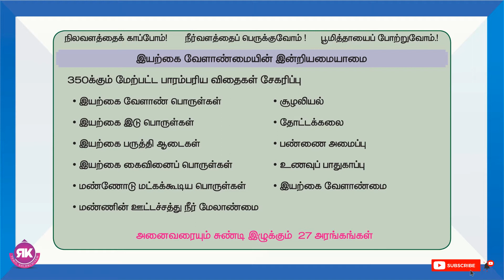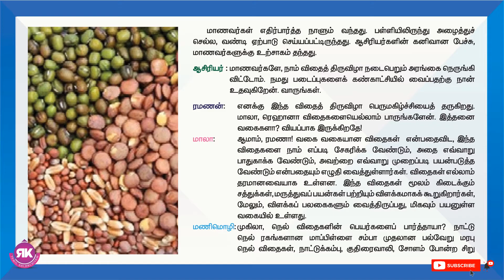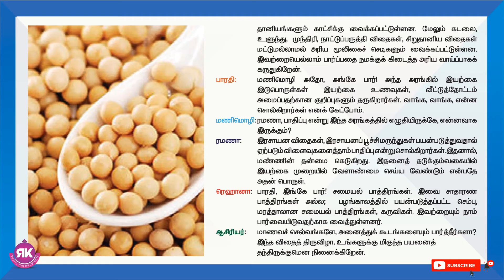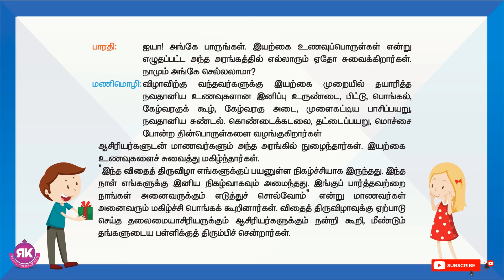விதைத் திருவிழா | 5th Standard Tamil 2nd Term Eyal 3 Lesson 2 | New Syllabus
2-ம் பருவம் பாடங்கள் (2nd Term)

கங்கை கொண்ட சோழபுரம்  | Famous Temple | 5th Standard Tamil 2nd Term Eyal 2 Lesson 3 | New Syllabus